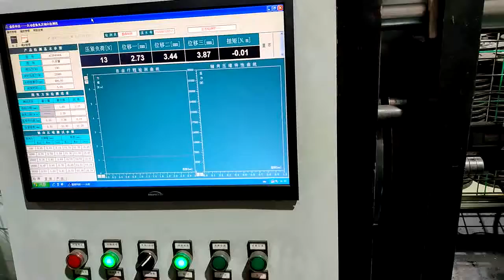Drag test for ACSP40004